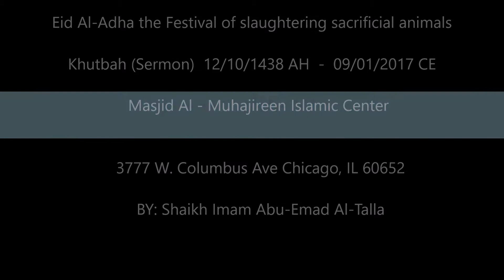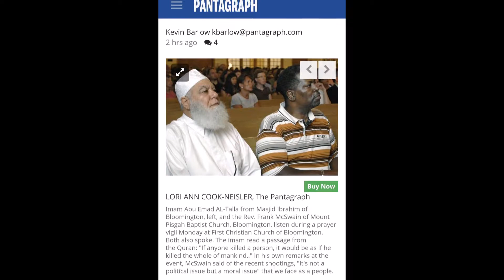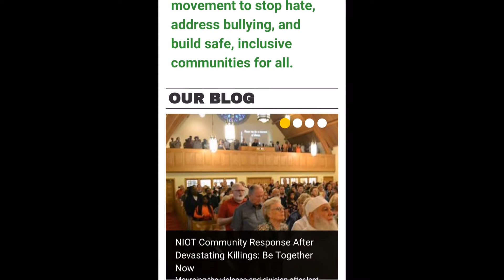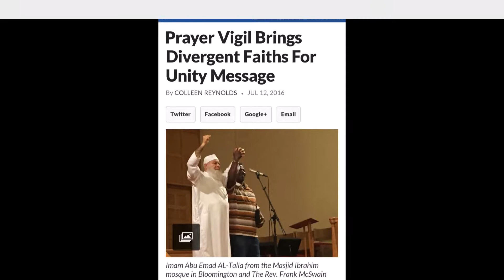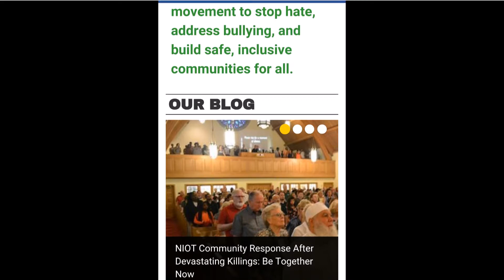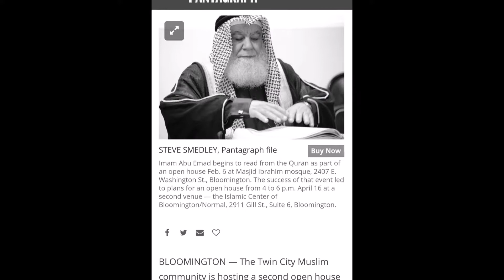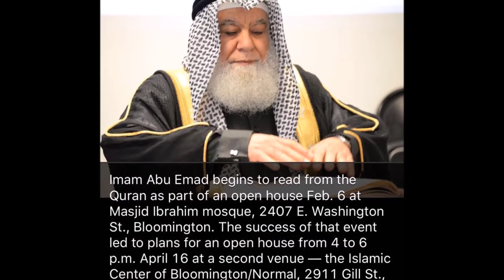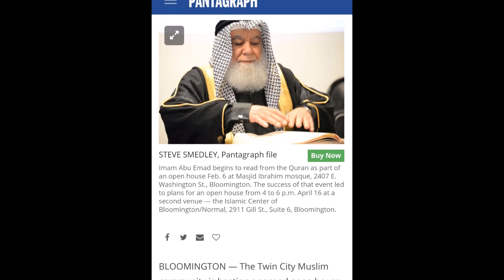Eid Al-Adha the Festival of slaughtering sacrificial animals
Khutbah  (Sermon)  12/10/1438 AH  -  09/01/2017 CE

Masjid Al - Muhajireen Islamic Center

3777 W. Columbus Ave Chicago, IL 60652

BY: Shaikh Imam Abu-Emad Al-Talla